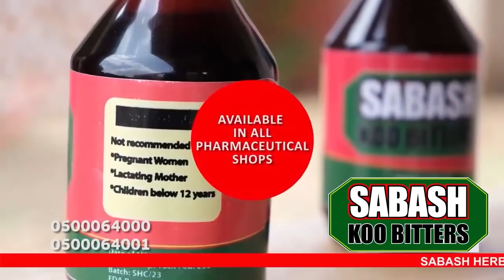Where Is Castro? Spiritualist Babalawo's Detailed Explanation Of Life After Death